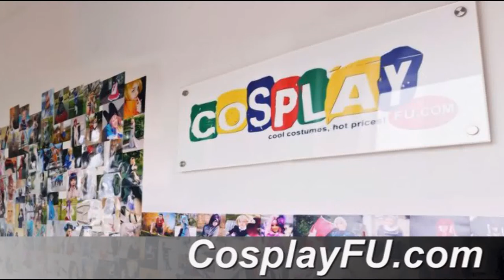Chii Costume from Chobits Cosplay